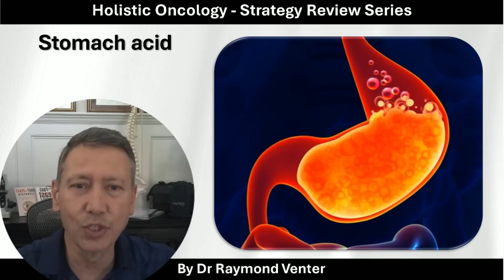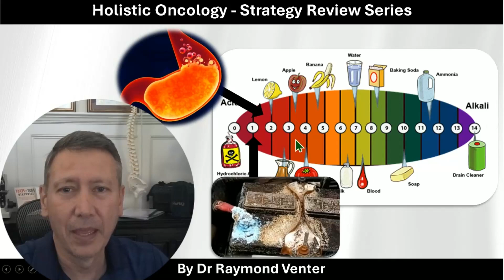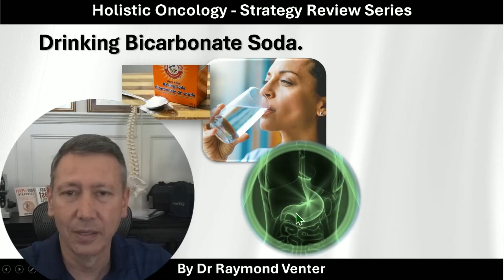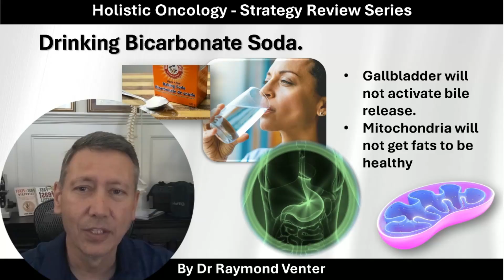Baking Soda for Cancer - Holistic Oncology Strategy Review Series - #3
📌 Questions?
Comment your experience about learning the Real  Reason for Cancer?

Should You Drink Baking Soda for an Alkaline Body? | Understanding Stomach Acid and Digestive Health

Some people suggest drinking baking soda (bicarbonate of soda) to "alkalize" the body — but is this safe or effective?

In this video, we discuss what actually happens when baking soda is consumed, how it interacts with stomach acid, and why maintaining proper digestive function is essential for overall health. We explore basic pH science, stomach acid levels, and how these relate to digestion and wellness — based on general health education and current understanding.

▶️ What you’ll learn:
What pH levels really mean
The role of stomach acid in digestion
Potential effects of consuming baking soda
Why balance — not extremes — is key to good health